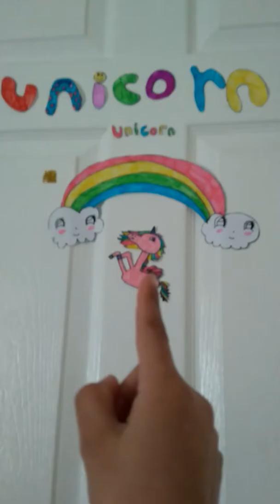Bad ingery (pin stuck in finger)